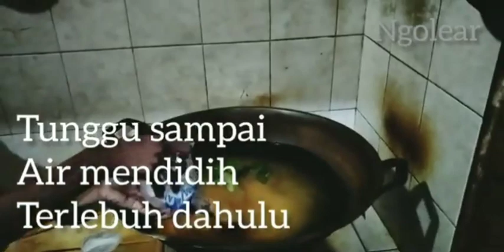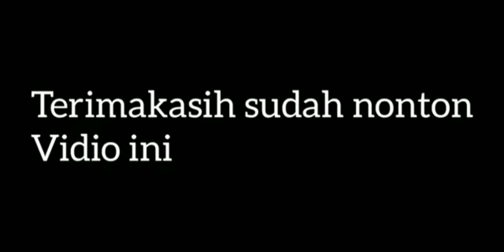RESEP AYAM GURIH DAN EMPUK //sambel setan// part 1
RESEP AYAM GURIH DAN EMPUK //sambel setan//

Mohon maaf buat teman teman semua vidionya saya upload ulang karena yang kemaren kena teguranbhak cipta di musik nya..

Bahan2.
Ayam potong
Air 3 liter
Garam
Sasa
Daun salam
Daun jeruk
Daun serih
Dan bumbu khas sambel setan.
Untuk bumbu khas restorant belum bisa saya publikasikan ya teman2, nanti kita bongkar semua setelah 1000 subscriber.

AYAM GURIH
TERIMAKASIH
selamat menonton.